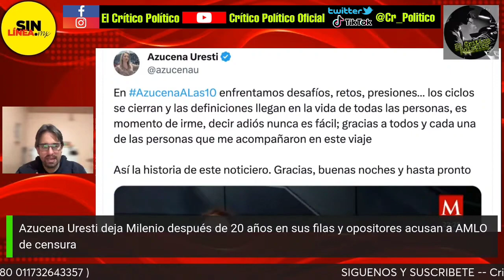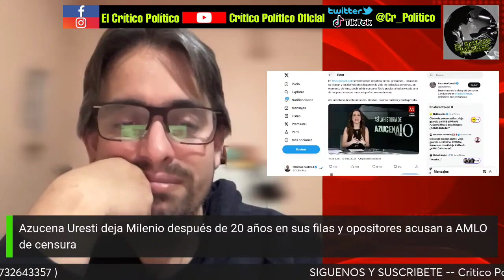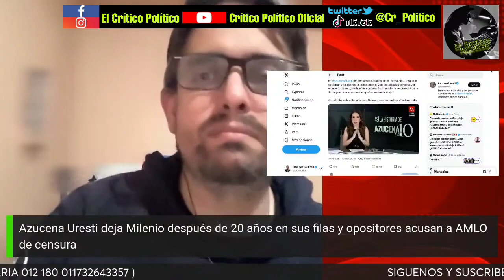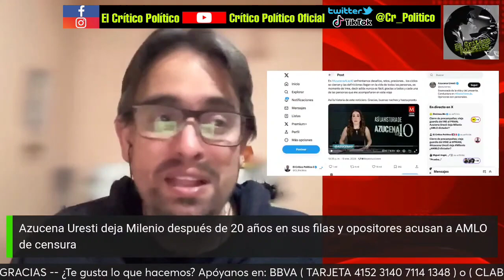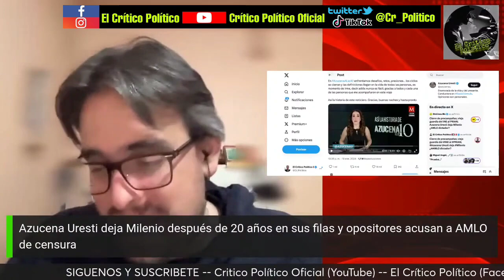AZUCENA Uresti es fiel a CIRO GÓMEZ LEYVA y CARLOS MARÍN: les agradeció y hasta los llamó MAESTROS